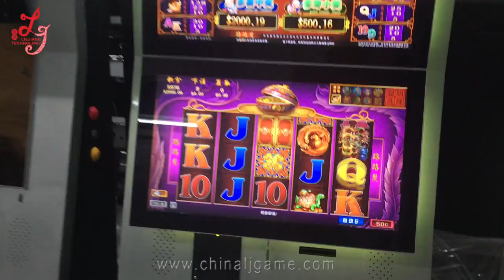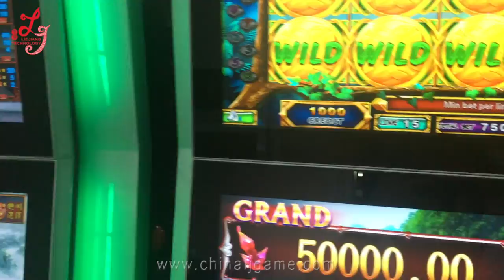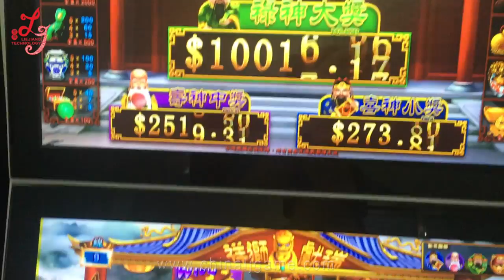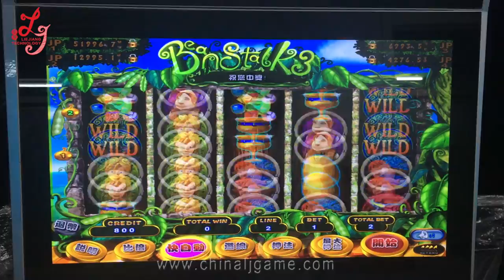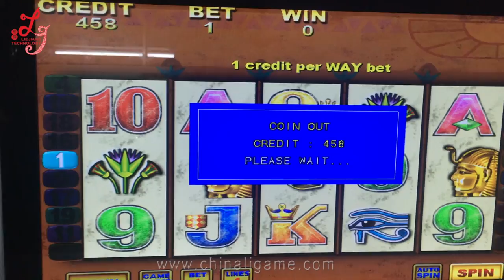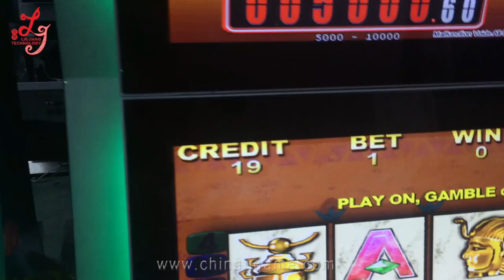Lucky Lion 5 Dragon Jackpot Slot 50 Lions Video Slot 5 in 1 Gambling Casino Games Machines For Sale